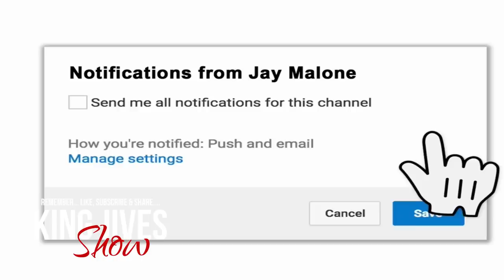(FULL RECAP) 2018 COGIC CONVOCATION Bishop Charles Blake Bishop Linwood Dillard Fashion Week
בס״ד

YouTube.com/drdjives (KingJivesShow)